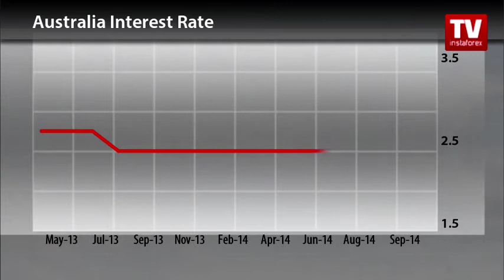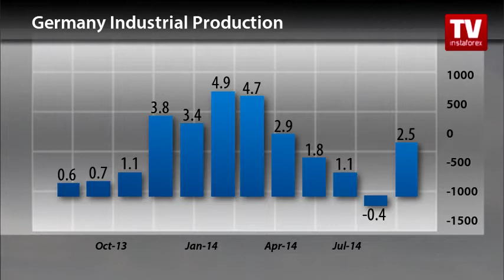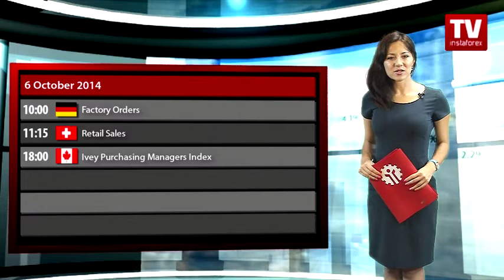Trader’s calendar October 6 - 8